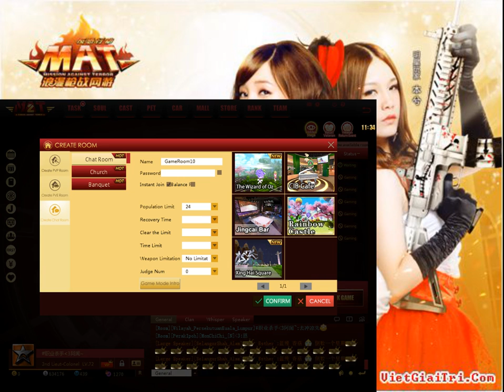反恐行动Mission Against Terror gameplay livestream by Jordan Tan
Download Gusher for free if you want to live stream on Twitch or Youtube

Want to Earn more money for Clash of Clans or other gift card? Use my refferal code:

Whaff reward: AG99302
FreeCash: ScIKzo9u
Get Cash: GFMWUU
Make Money: 4PXENL
Gift Wallet: 4e3b69d
Coin Pouch: 3720c6
appKarma: kfYSPCpdAq
Wild Wallet: 2693439
Prime Cash: TAN JUN WEN
Joy Rewards: 2618042
Paid to Tap: JORDANTANJUNWEN
Earn Cash: W215XH
Cash Reward: 2945293
AppNana: J643433
FunRewards Wallet: 292c5e
GrabPoints: GBAXRS
CASHchacha: 0V3JF3U
CashPirate: SNICLF
AppCoins: K9ge
Freepaisa: 448ce5
CashWallet: 6bc8dd
Easy Money: 15ab
RewardApp: Ts4bS